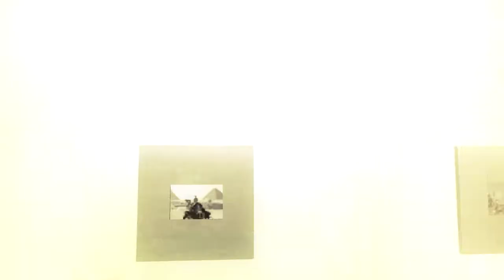Introducing Rescue Aith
Shoutout the OG Aith, with the clean asf introducing.
Big up the homie Nace too for the edit to go with it, great job dude x
Check them both out and show them some luv on the twitter:

Much love for all the support boyos, cams 7 soon - Hatch